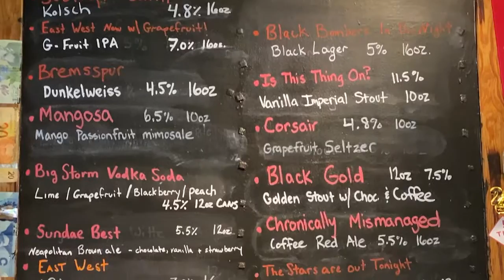Ten 10 Brewing Co. | Orlando, Florida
Welcome to 10 Ten Brewing in Orlando, Florida.